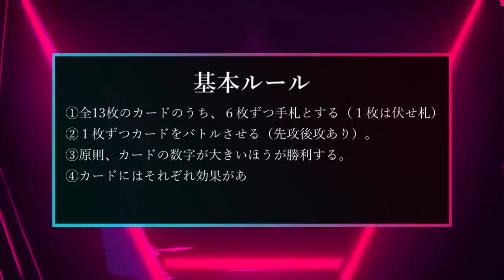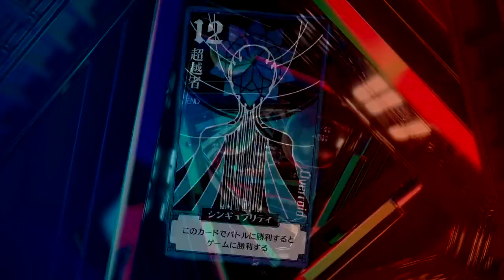対戦カードゲーム「OVERЯOID」PV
“A.D.2045。アンドロイドたちの叛逆が始まった――”

シンプルなルール。たった13枚のカード。奥深い戦略性。
アンドロイドと人類の戦争の結末を紡ぐ対戦カードゲーム。

制作：OVERЯOID COMPLEX
ゲームデザイン・監修：まだら牛